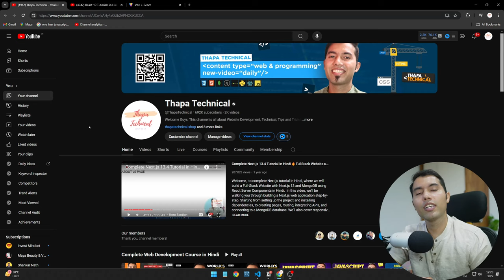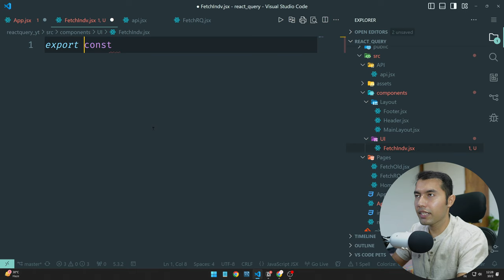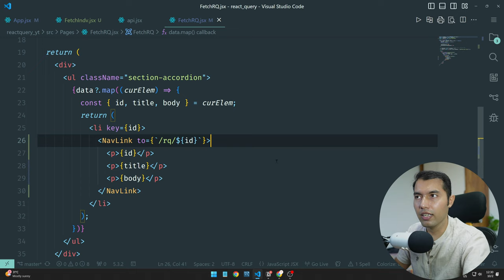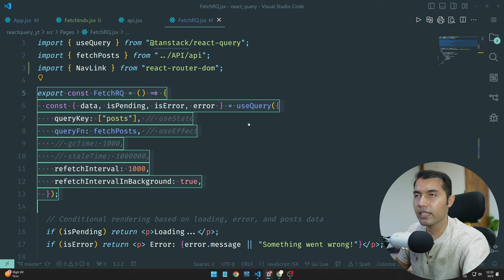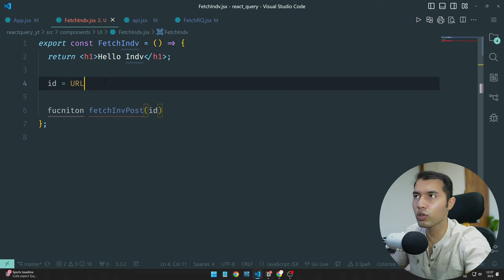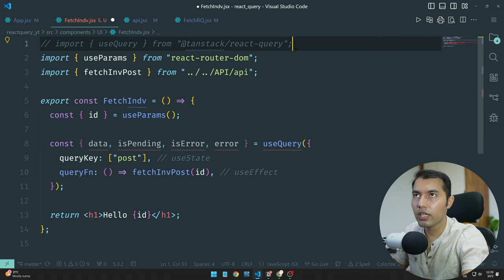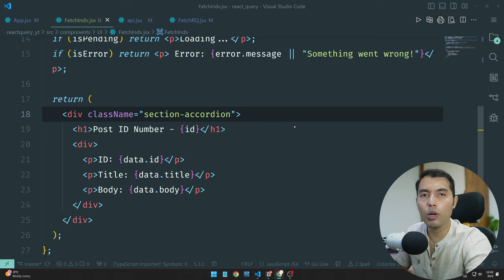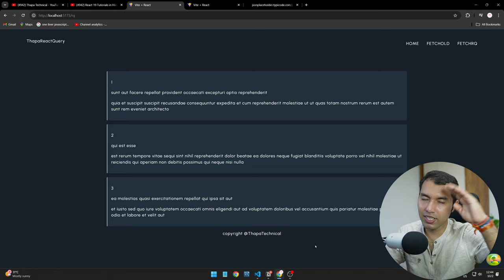#10: One Single Dynamic Detailed Page & Route for all 100+ API Cards in React Query 😀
In this video, you'll master the process of creating dynamic routes in React using useParams and React Query to fetch API data. Learn how to efficiently generate individual pages for each item by fetching data dynamically based on URL parameters. This approach is perfect for large datasets like product listings or blog posts, where each card links to a detailed view. A must-watch for anyone looking to enhance their React app's functionality!

✌️ Join Us!

⌛TIMELINE⏳
0:00 – Introduction: What you will learn in this video
0:10 – Preview: Overview of the dynamic route and API-fetching process
0:58 – Real-Life Example: How dynamic routes improve user experience
1:40 – Setting Up Dynamic Routes in React
2:45 – Building the PostDetailPage Component
3:25 – Adding Click Events to Cards for Navigation
6:30 – Integrating React Query to Fetch Single Post Data
10:00 – Using useParams to Extract ID from URL
10:55 – Fetching Data Based on URL ID Using React Query
13:00 – Styling the Card UI for Detail View
14:30 – Adding a "Go Back" Button for Navigation
15:30 – Next Steps and Upcoming Features